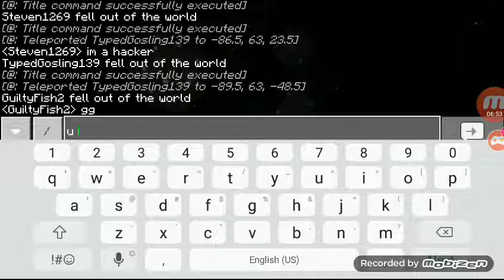Playing Minecraft SkyWars With Friends stupid 1234is an OG